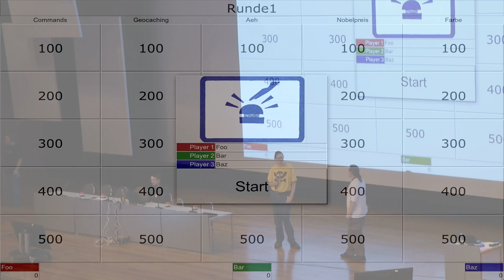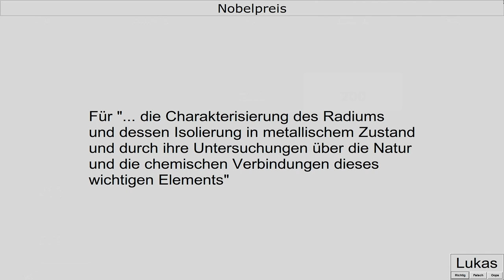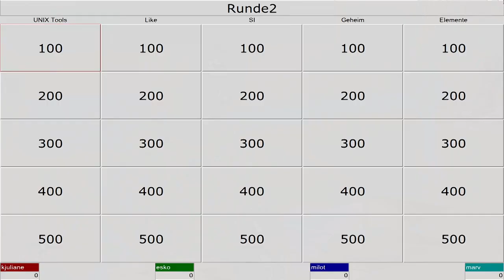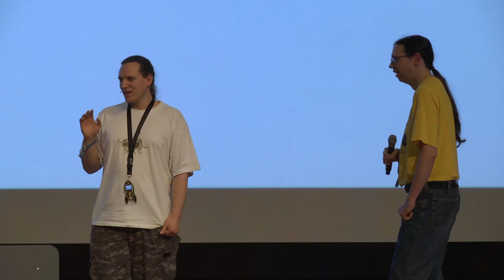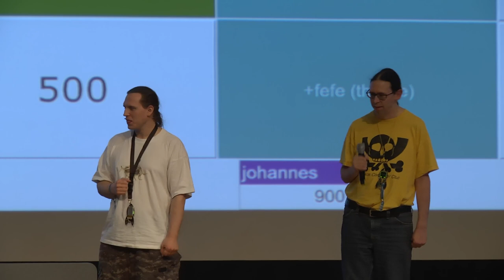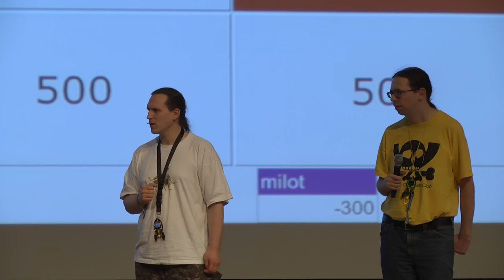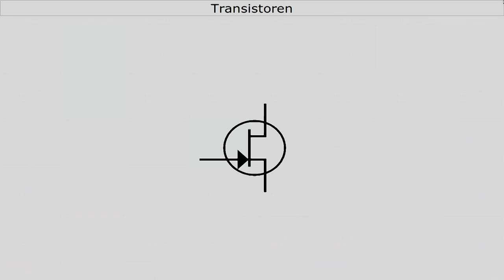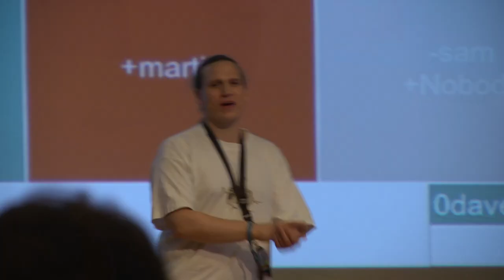30C3: Hacker Jeopardy (DE)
Speakers: Sec | Ray

Zahlenraten für Geeks [Number guessing for geeks]

The well known reversed quiz format, but of course hacker style. It once was entitled "number guessing for geeks" by a German publisher, which of course is an unfair simplification. It's also guessing of letters and special characters. ;)

Three initial rounds will be played, the winners will compete with each other in the final.

The event will be in german, we hope to have live translation again.